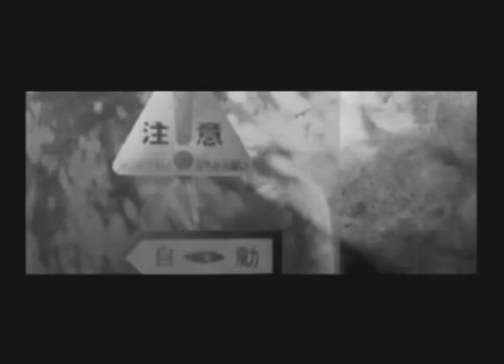Kagami no Genon (2004, Kojiro Shishido)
Kagami no Genon / Mirror's Fundamental Tone / Иллюзорные звуки зеркала
(2004, Kojiro Shishido)